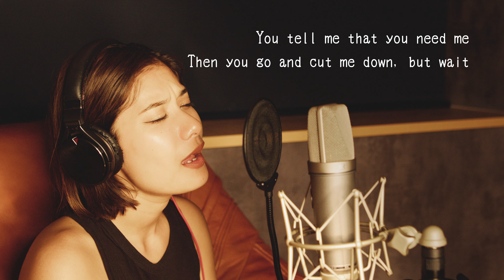Mishu / Apologize (Cover)